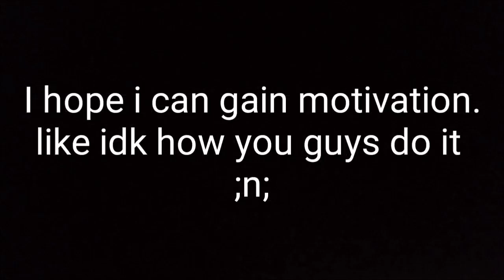Copycat mem (super lazi) Gacha Life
Apps I use:
Kinemaster
Gacha Life
IbisPaint

QnQ
My motivation rn: 000000.1%
IM SO SORRRYYY 😭😭

Sub Count:
11,134